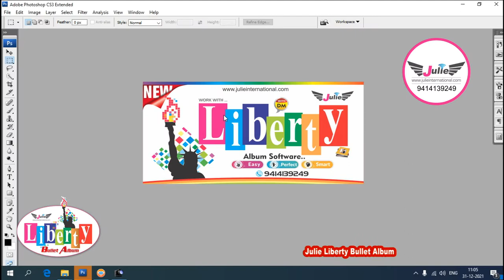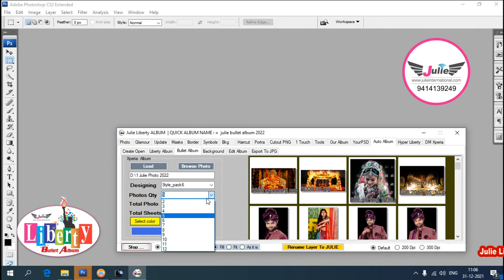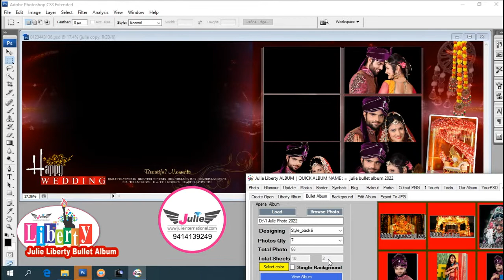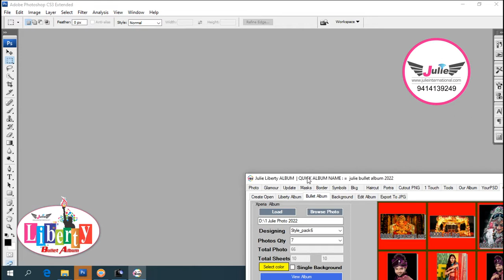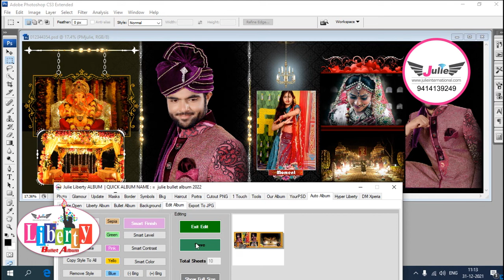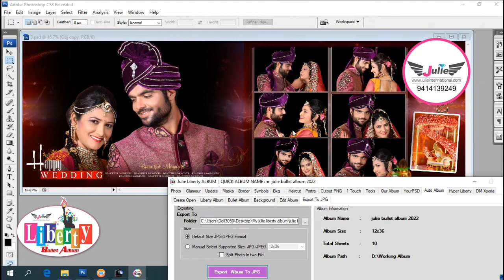Julie Liberty Album (Bullet Album) 2022 With Auto Background Cutting Contect: 9414139249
Julie Liberty Album, Julie Album 2022, Julie Auto Background Remove,